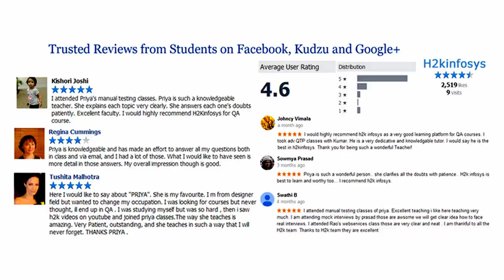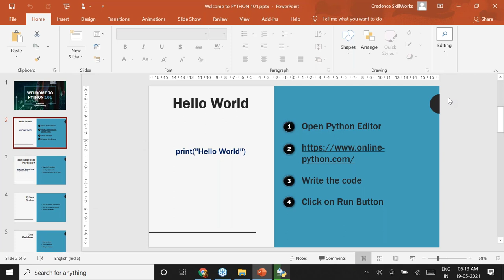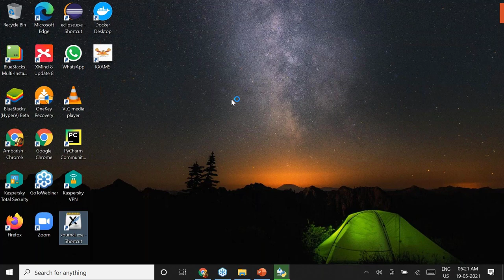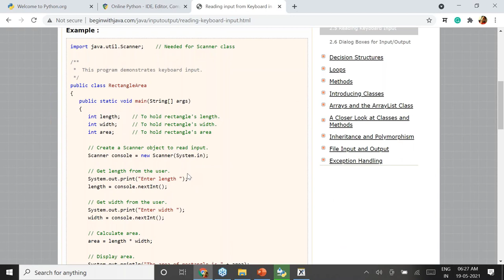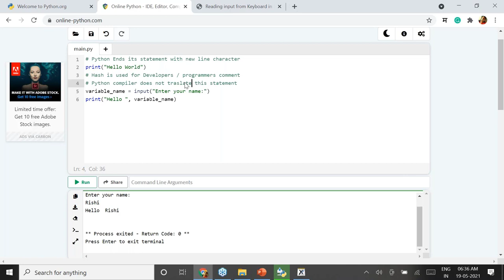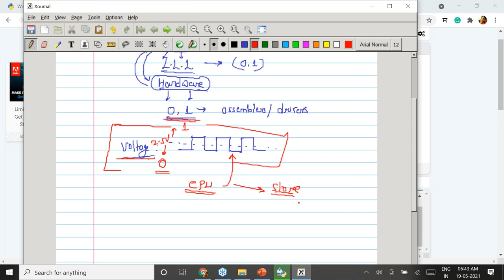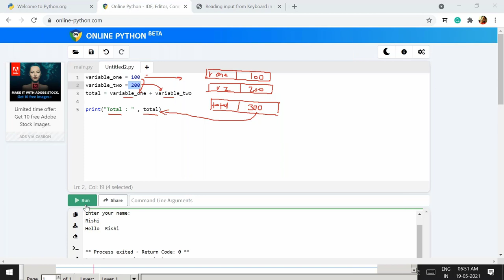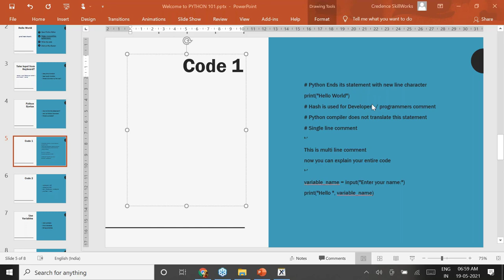How To Learn Python Basics | Python Tutorial For Beginners | H2kinfosys | Free Demo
Are you looking for a Free_Python course that will explain all the technical_concepts from scratch and take you to the level of being confident in Python_interview_sessions? This course teaches you all the things you need to get started with Python. And yes, by the end of this course, you’d have answers to most of the questions you’d encounter in any interview session.

Real-time projects to gain hands-on experience